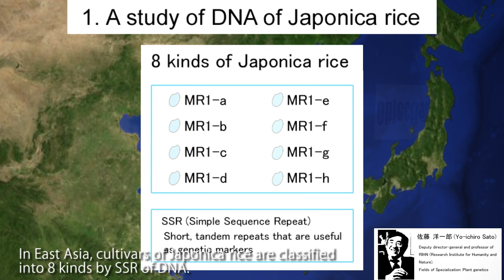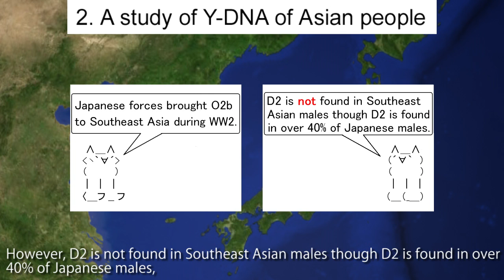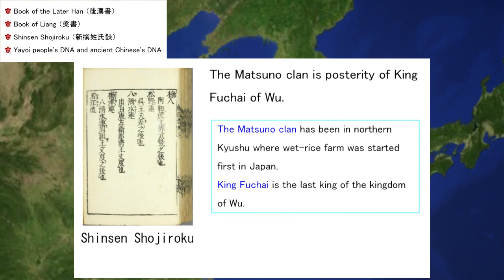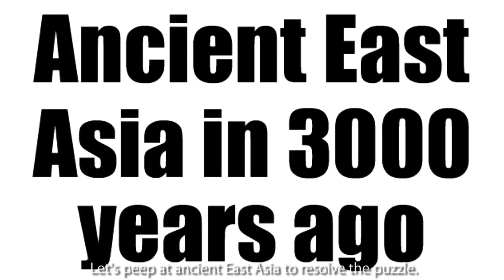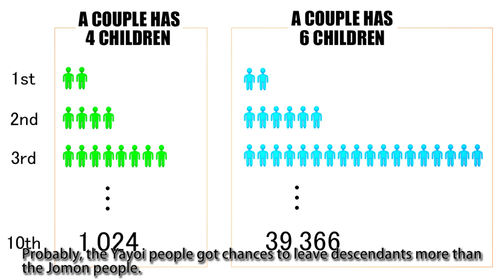DNA talks about ancient East Asia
To Youtube stuff:
This video is not infringing on any copyrights. If somebody reports infringement of copyrights, please check the contents of the report well.

D2 includes subclades of D2 (e.g. D2b) in this video.
O2b includes subclades of O2b (e.g. O2b1) in this video.
O3 includes subclades of O3 (e.g. O3a5) in this video.